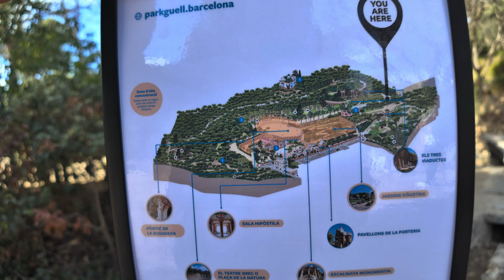Let's discover the mix of Art and nature in Park Güell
Thank you for joining me and for watching the video.

Únete a mí para dar un paseo nocturno increíble por la Plaça de Catalunya.

Muchas gracias."